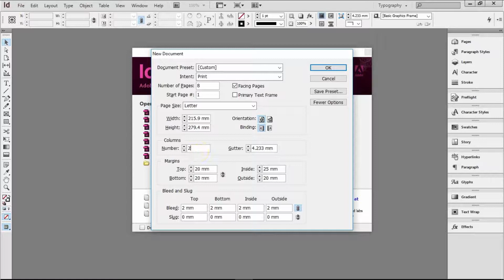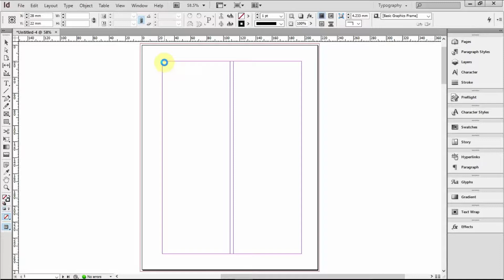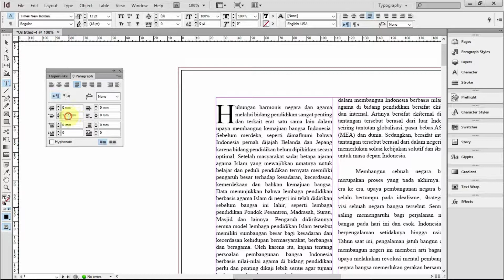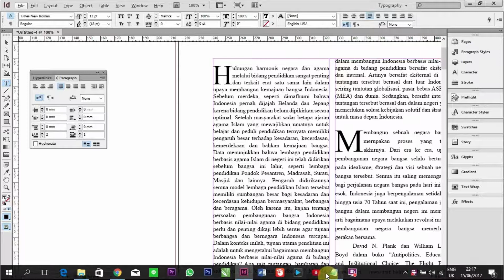Cara Membuat Drop Cap dan merubah paragraph lainnya di Adobe InDesign